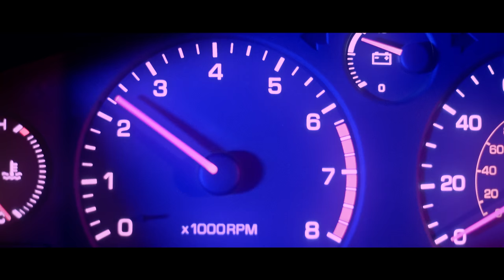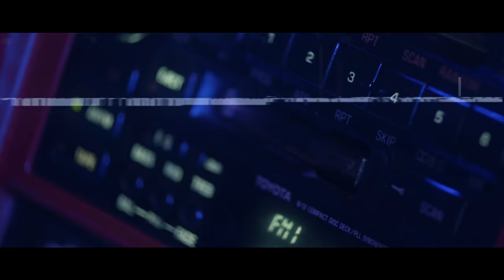Night Drive // College - Teenage Color (Anoraak Remix)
Stick around for the credits! Two friends go on a nostalgia-fueled joyride around the streets of Cleveland at night. Filmed on the Sony A7Sii and Panasonic GH4, and featuring the 1992 Toyota MR2.

Awesome music by the artists below. Buy their stuff, seriously.
College- Teenage Color (Anoraak Remix)